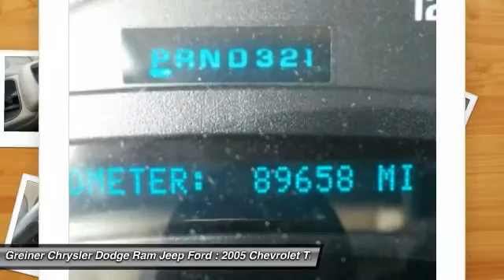2005 Chevrolet Tahoe Douglas WY RP1279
2005 Chevrolet Tahoe

120 S. Riverbend Dr.

Don't miss this 2005 Chevrolet. Make a great choice today with this must-have suv. Learn more about this suv by contacting the dealership today and complete your driving dreams.